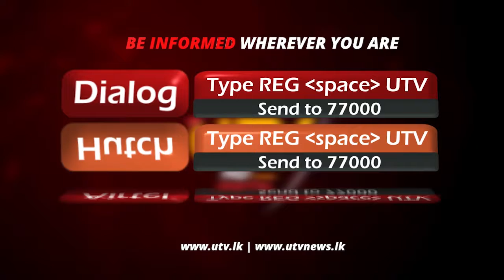තරුණ තරුණියන්ගේ උසස් අධ්‍යාපනය ගැන වැඩි සැළකිල්ලක්